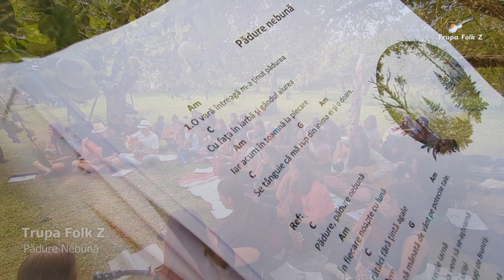Pădure Nebună - Trupa Folk Z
Trupa Folk Z și prietenii la Școala de Vară de Chitară - Acustic, august, 2023 - Posești, Prahova

prof. Luigi Popescu & Radu Pol